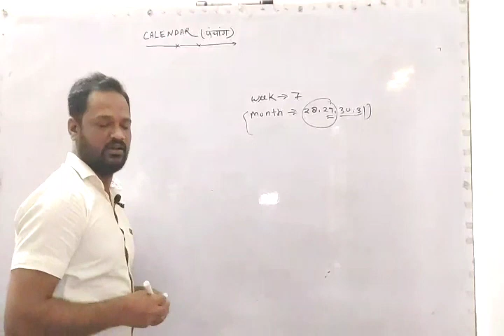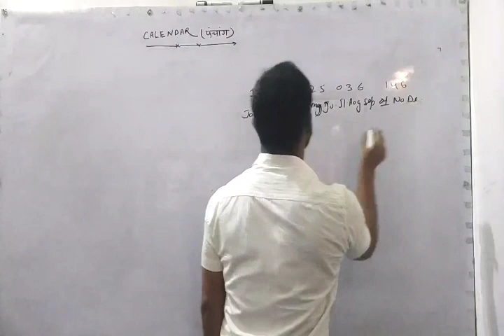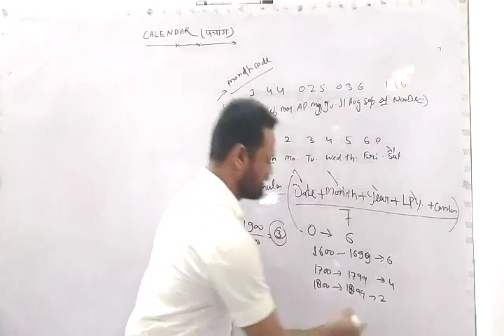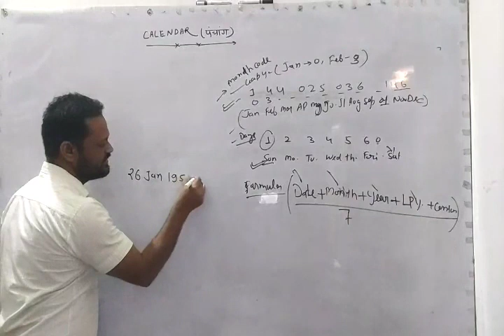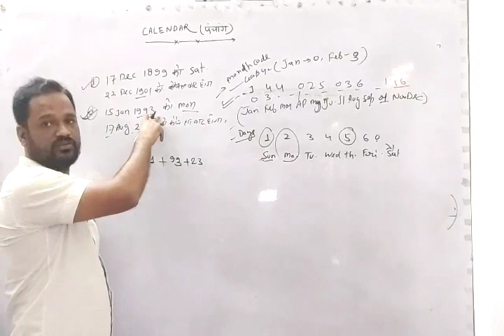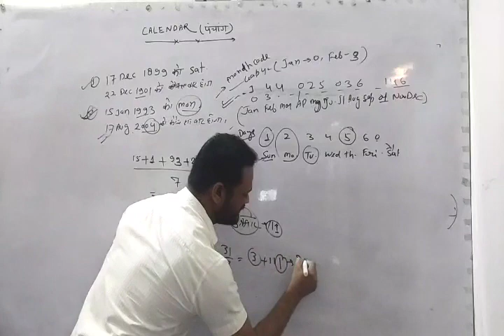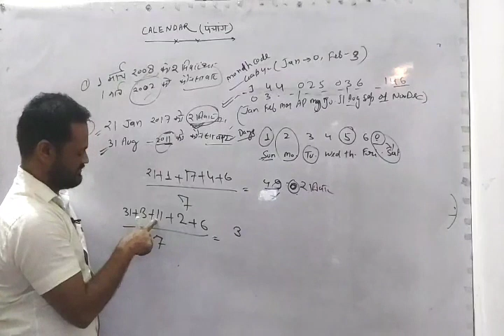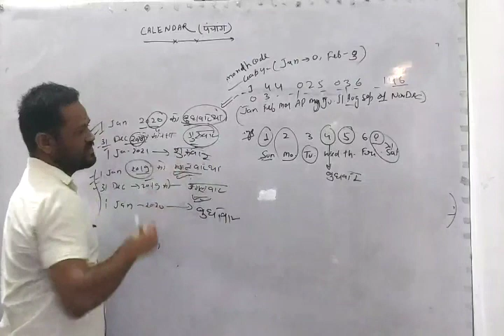Reasoning ll Calendar concept and tricks ll Full explain in hindi By Riyaz Sir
Calendar is most important topic of reasoning. This is my 2nd video of calendar. Must watch coment and share. Thank you